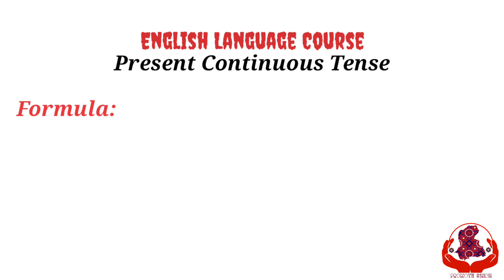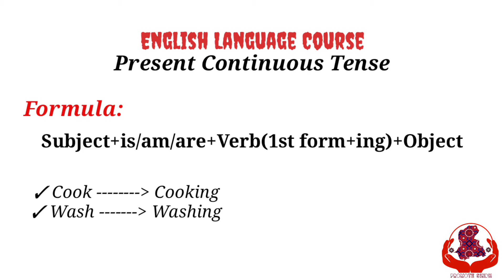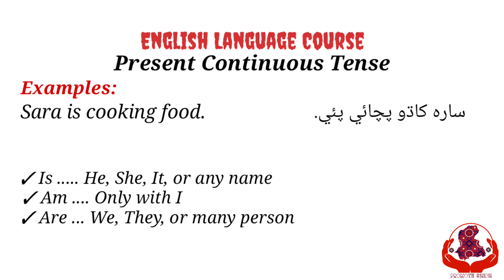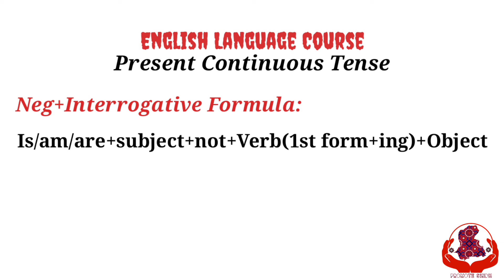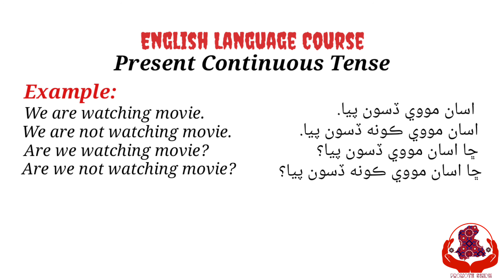Lecture no.19 | Present Continuous Tense | English Grammar in Sindhi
This video talks about present continuous tense and how this tense works.